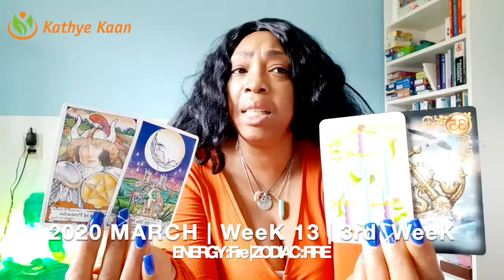ARIES WEEKLY READING | WEEK 13 | PSYCHIC TAROT HOROSCOPE MARCH 23 - 29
Kathye